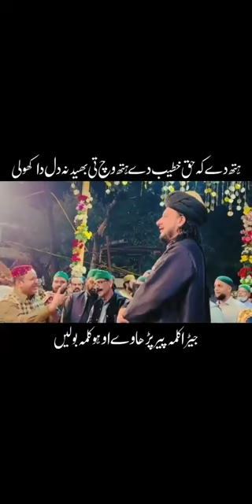Hath De K Haq Khateeb De Hath Wich Tee Bhaid Na Dil Da Kholi | Jera Kalma Peer Parawe Oho Kalma Bole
9.10.11 june Urs Mubarak Hazrat Qibla Alam Peer Musanjaf Ali Sarkar R.A

Aya Urs Masanjaf Ali Sarkar

19th Urs Mubarak Hazrat Peer Musanjaf Ali Sarkar

Masanjaf Ali Da Urs Aya Asa RalK Hushiya Manawa Gee

Mera Gada Mera Mangta Mera Ghulam Aye

Khuda Karee Abi Taiba Se Yeh Pegham Aye

Qaflee Ka Sipaa Salar Haq Khateeb Hussain Ali

Hazoor ki Shan Ka Pahre Dar

Mere Haq Badsha K Dar Pe Shifa Hoti Hai

Sadka Zahra K Muhammad Ki Ata Hoti Hai

Ishaq Diya Agaan Nae Laya Jandiya

Laag Jan Fair Nae Bojaya Jandiya

Zameen Boli Zaman Bola Ali Mola Ali Mola

Mere Sarkar Ka Milad Manane Walee

Saj Gaye Yar Ki Mehfil Ko Sajany Walee

Haq Khateeb Hussain Ali Badsha Sarkar

Muj Pe Nazar Yeh Dekho Peer Musanjaf ki Ho Gae

Soe Hoe Thi Qismat Karoroo Me Ho Gae

Rehmatee Chaa Gae Charsoo Momino

Lekee Hushiya Yeh Mahee Zeeshan Agaya

Mahee Ramzan

Shahar Balaware Wala A Mera Haq Badsha A

Hamari Hai Dua Hussain Ali Badsha

Hara Bhara Rahe Yeh Qadri Chaman

Mera Murshad Haq Khateeb A

Darood Shareef in Beautiful Voice

Darood Pak in 2023

Tajdare Hatme Nabowat Zindabad

Best Manqabat 2023

Darbar Qalander Ka Dukhiyo Ka Sahara Ha

Haq Badsha Mera Murshad Sona

Qalandar Haq Khateeb Hussain Qalandar

Mera Murshad Zamanee Ka Qalandar

Rah De Rah De Har Koe Akhee
Tee Mai Ve Ankha Rah Dee
Bin Murshad Teno Rah Nayo Labni
Wich Rul Marsa Rah Dee

Panjtan Ke Gada Haq Khateeb Ali

Mera Murshad Haq Khateeb Ae

Qalandar K Dawaray Per Shifa Hai

Mera Murshad Sohna Haq Khateeb Ali Badsha

Ronaq E Zindagi Ap Hain Aap Hai

Meri Sari Hushi Ap Hai

Haq Khateeb Hussain Ali

Sub Se Ola Ho Aala Hamara Nabi

Apne Mola ka Pyara Hamara Nabi

Mehfil E Gyarween Shareef

Darbar E Aliya Balawara Shareef

Unka Mangta Ho Jo Mangta Nahi Honee Detee 2022

Narowal Ki Sir Zameen Per Almi Tajdare Hatme Nabowat Confrence 25 November 2022

Jabi Shareef Zila Khushab Me Satwee Salana Almi Tajdare Hatme Nabowat Mefil

Sheikhupura Ki Sub Se Bari Almi Tajdar E Hatme Nabowat Conference

Narang Mandi Ki Sir Zameen Per Lakho Ka Ijtama
Best Mehfil E Milad 2022
Tajdaree Hatmee Nabowat Conference Friday 14 October 2022

Tajdare Hatmee Nabowat Rally 9 October 2022
Jashnee Eid Milad Un Nabi S.W. 2022
Haq Khateeb Hussain Ali Badsha Sarkar R.A

Daman Mera Bhar Do Daman Mera

Chor Kar Dar Tera Murshad E Muhataram Tere Mangte

Dragon Rider

Royal Blue Cordura Jacket And Trousers

Price 125.00Us$

Whats app for More Details: - 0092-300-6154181

Cordura Trousers Royal Blue With Red Trim
Cordura 600D
Reisa Water proof
Mesh 5 Paree
Double Kult 75Gram
Waterproof Zip Bottom on trousers
Front zip Fly
Round zip removable kult
joint button for bottom
Air Vent zip on front
Front Knee Ploye With lycra
Pipe Lastic On front Red colour
Removable Pu Protector
Dragon Rider Logo

Blue Cordura Textile Motorcycle 4 Season Suit

Price 125.00Us$

Cordura 600D
Reisa Water proof
Mesh 5 Paree
Double Kult 75Gram
Front zip Fly
Removable Pu Protector
Dragon Rider Logo

Wellcome to see our online Brand Store For Motorcycle Clothes Fashion Clothes Sports Wear & Gym Wear Products & Safety Gear.

Best Plate Forum In the World!!

Free Register Account On Dragzon
Best Plate Forum in the World Buy and Sell Products

How To Register Account on Dragzon | Free Buy & Sell Everything Worldwide

Best Manufacturer and Exporter of Surgical, Dental, Beauty And Hospital Hollow Ware Instruments In the World!!